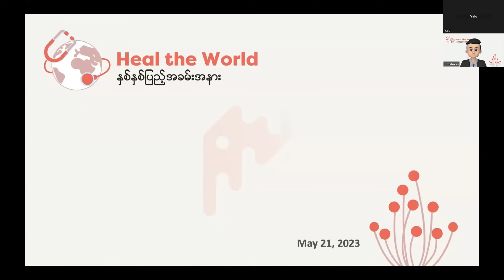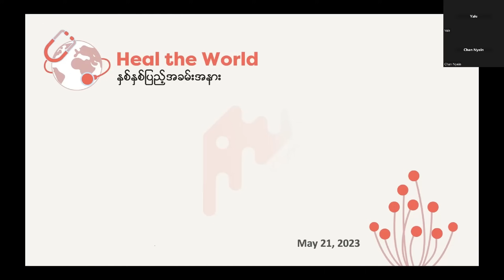KNDF မှ ဆရာ Phillip , MRDA မှ ဗိုလ်နဂါး ,ဒေါက်တာ မြဝတ်ရည် နှင့် ဆရာ စောချစ် တို့ ၏ အားပေးစကားများ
Heal the World ၂ နှစ်ပြည့် အခမ်းအနား အမေးအဖြေ အစီအစဉ်တွင်

KNDF မှာ ဆရာ ကို Phillip
MRDA မှ ဆရာ ဗိုလ်နဂါး
ဆရာမ ဒေါက်တာ မြဝတ်ရည်
Ethnic and Federal Department မှာ ဆရာစောချစ်တို့ ၏ အားပေးစကားများ